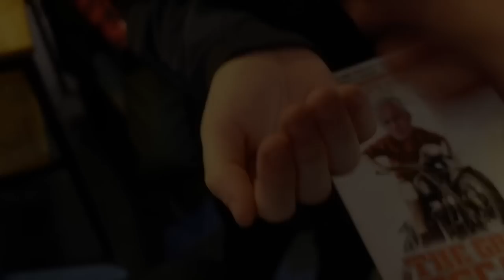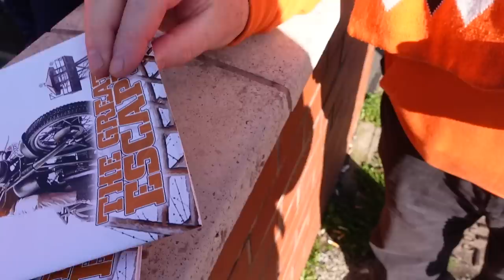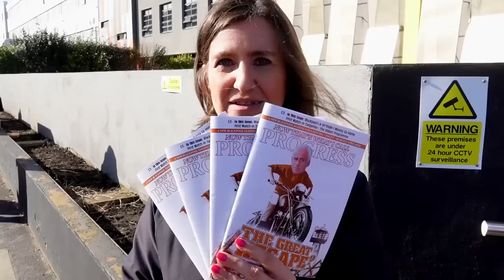BLACKPOOL 1-4 COVENTRY CITY | MATCH DAY VLOG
BLACKPOOL 1-4 COVENTRY CITY | MATCH VLOG

Boy did we suffer yesterday Coventry fans had a wonderful party in Blackpool as we scored one for them and gave them 2 more to ensure this was the easiest win in their football watching LIVES. The 2nd half was shambolic, disappointing, depressing? (choose any or all of the 3 options you prefer)

Watching Blackpool is not good for your mental health but we soldier on for the cause. It is a bit of a different match day vlog as we have decided 'WE WILL WATCH IT SO YOU DON'T HAVE TO' 😊